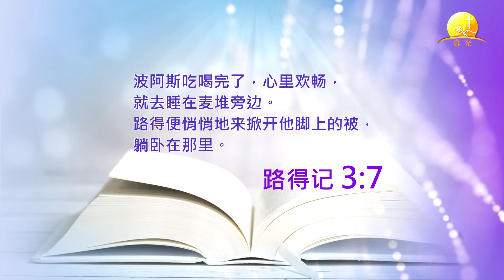得#04. 波阿斯厚待路得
路得记 庄亚伦牧师主持
第4讲(2:14-3:18)神的计划顺利展开